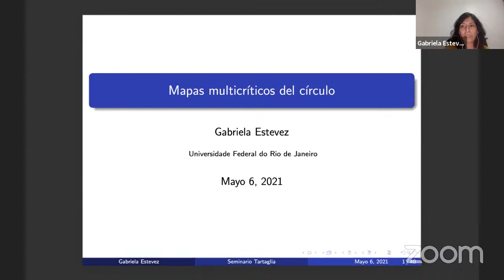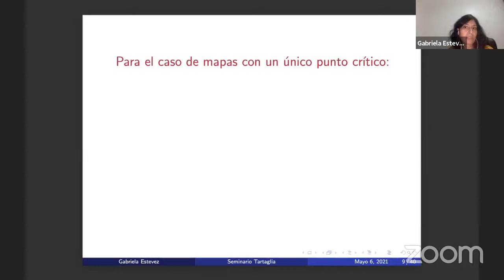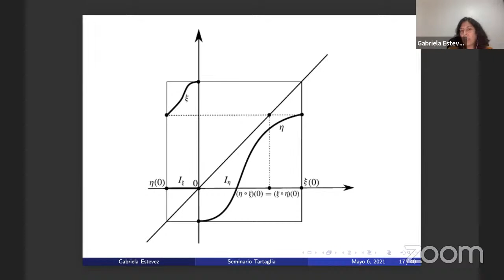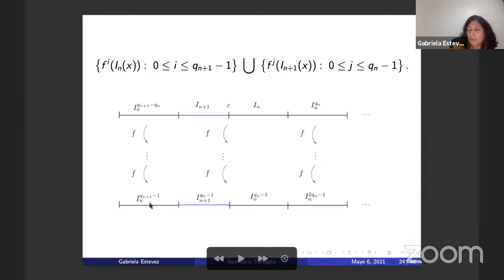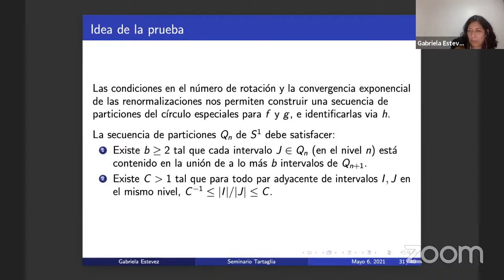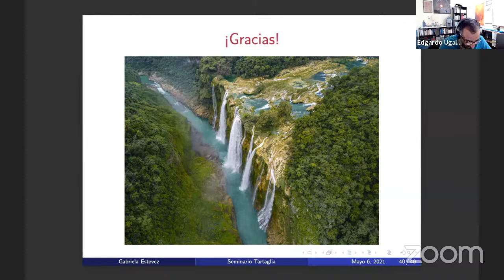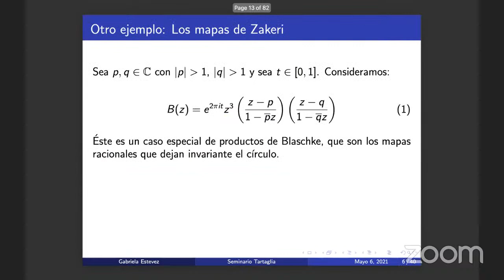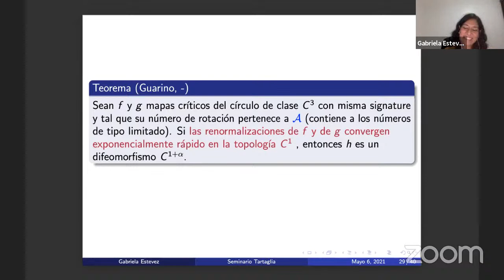Seminario Tartaglia - Gabriela Estevez